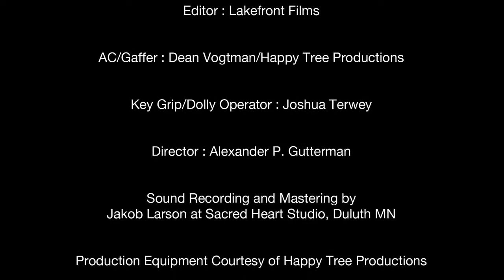Chaconne in A Major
This performance is by the duo of Thomas Walker and St. Scholastica music instructor Edward Martin. Because the piece was composed as a solo for one lute, a second accompanying part, or "counterpartie", was written for an additional lute by St. Scholastica music instructor Tyler Kaiser, transforming the piece into a duet.

Video is courtesy of Gamut Music.

Production Team:
Edward Martin and Thomas Walker: Lutenists
Daniel Larson: Producer and Executive Producer
Alex Guttermann: Director of Cinematography
Jake Swanson: Cinematographer and Video Editor
Jake Larson: Audio Engineer and Editor